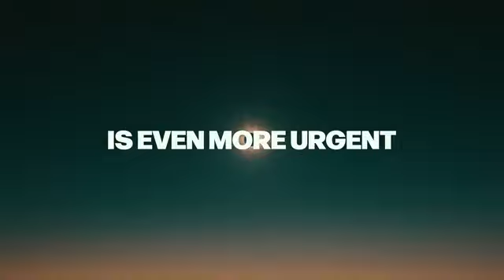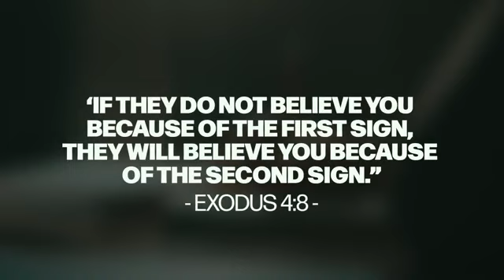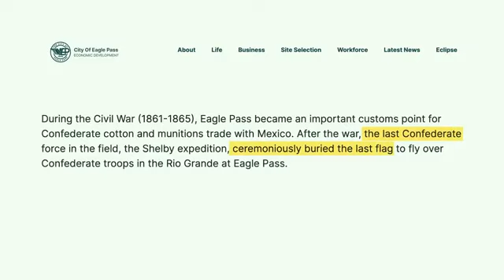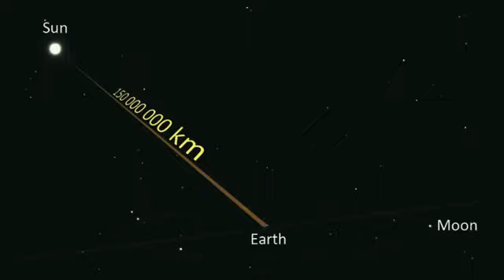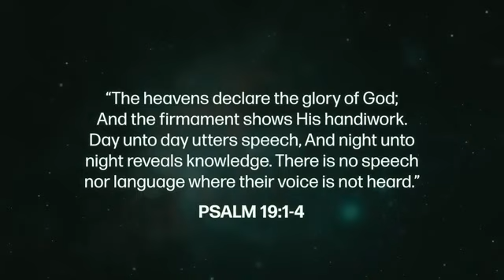The April 8th Eclipse and what's coming #2024